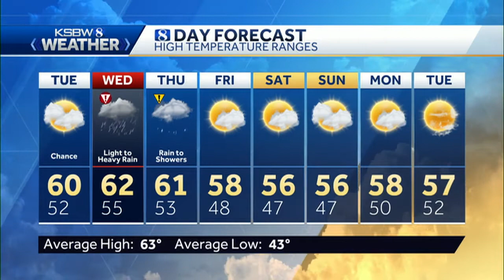Quiet Today and Stormy Tonight